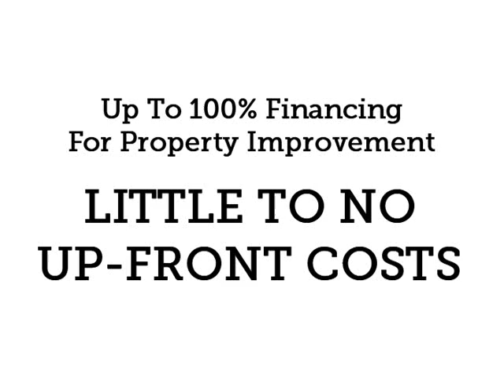Ygrene Contractors - Ygrene Contractor in Miami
AAA Construction and Restoration Services is your Ygrene contractor in Miami. The Ygrene program offers the opportunity for 100% financing for property improvements with little to no up-front costs. Lower your bills, increase your property value, and save on your homeowner's insurance by using one of the best Ygrene contractors in Miami.

Ygrene Energy Fund (Green Corridor) available in Miami Dade county in Palmetto Bay, Cutler Bay, Pinecrest, South Miami, Coral Gables and Miami Shores